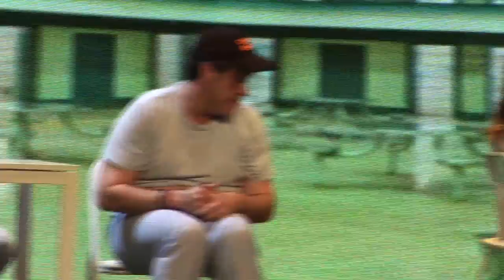`Locos Locos. El Musical´ - Escena 2